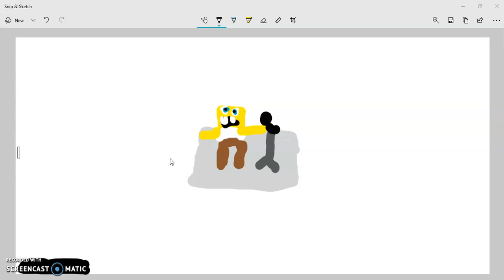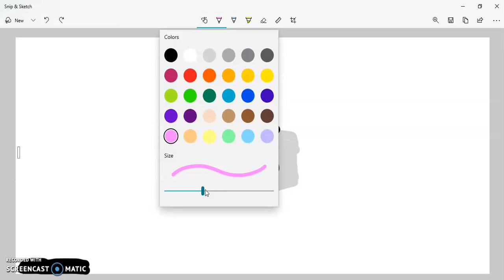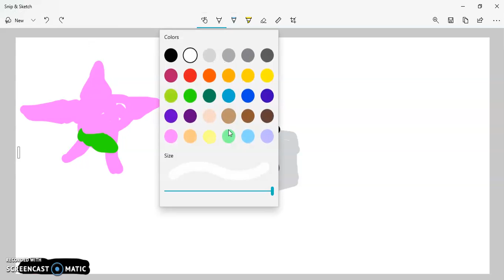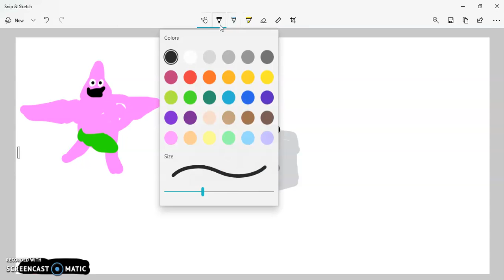spongebob sings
Hi